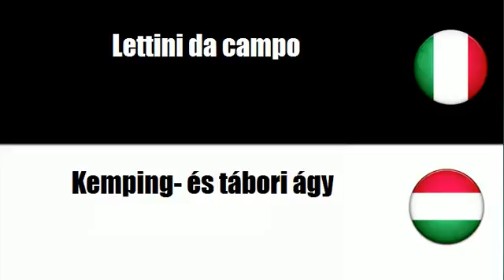Imparare il vocabolario Ungherese # Argomento = Articoli da campeggio tessili